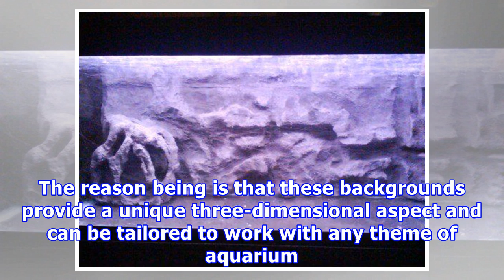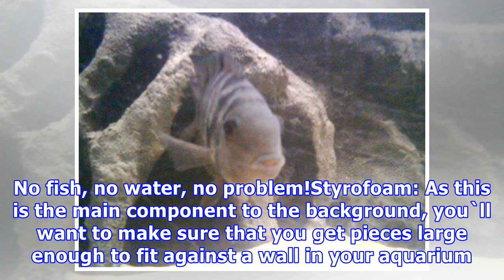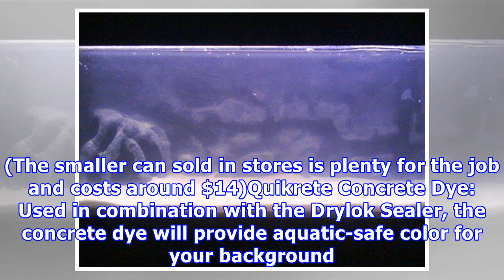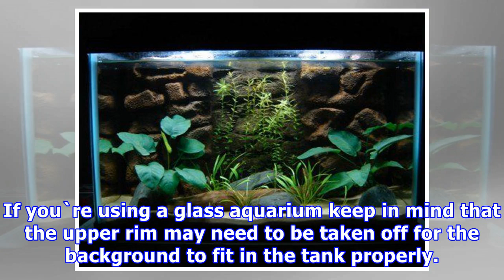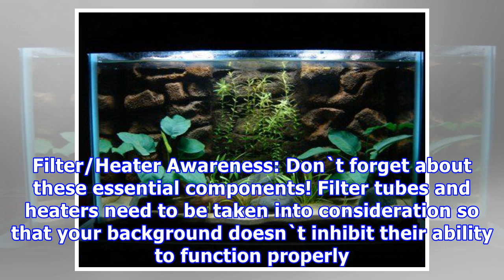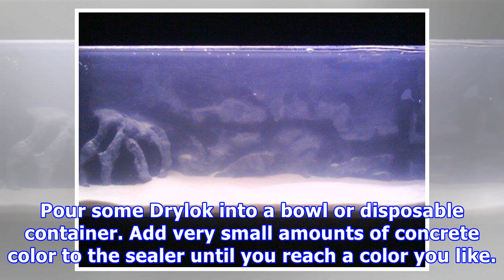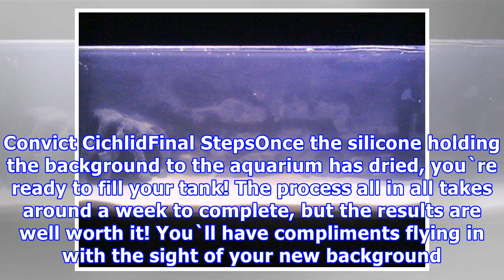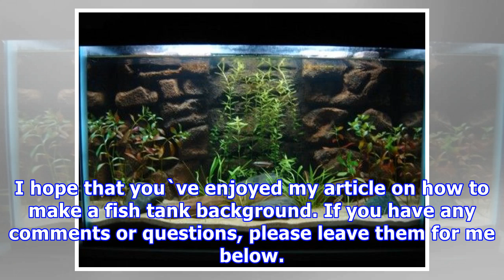How to make a 3d fish aquarium background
How to make a 3d fish aquarium background Zach`s writing ranges from matters of gardening, cooking, aquariums, and fish to more niche topics like coin collecting. Trending 3D BackgroundsAs trends in the aqua world progress forward, it`s becoming apparent that bare tanks are no longer in. Heavily pla...